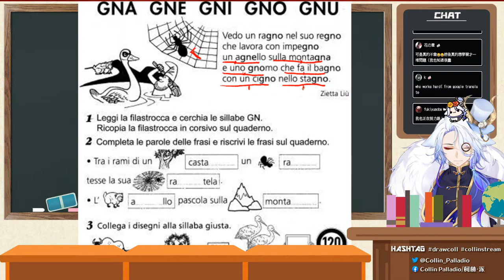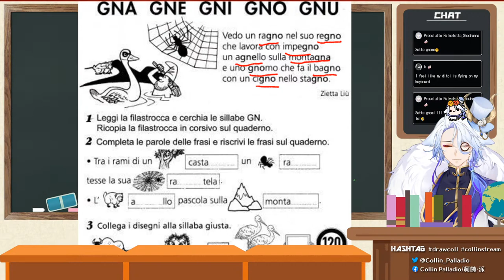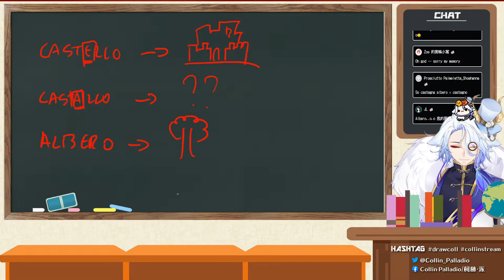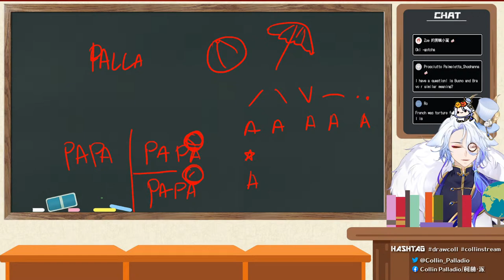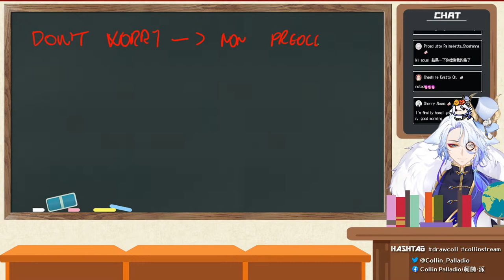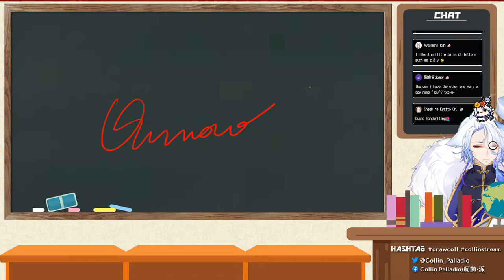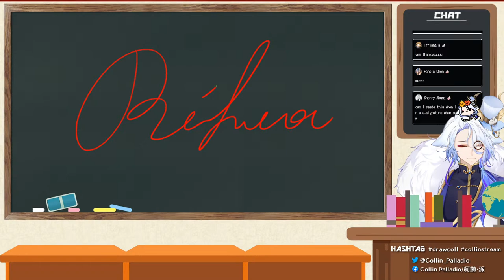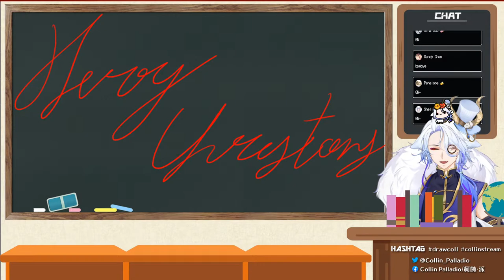【ITALIAN CLASS】Gna Gne Gni Gno Gnu【🥃Collin Palladio/柯林•派🦌】#146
Hey there~!
I'm Collin Palladio/柯林•派 I'm a heavenly beast and I like to drink~ Always on the lookout for more fun and entertainments~

Collin's GOODS STORE✨

Scene transition✨：
Provided by HNLamb_Studio

CHAT RULES:
1-No talking about politic, sexism, racism or any kind of topics that may bring drama unless I’m the one bringing it up.
2-No back-seating  ( such as spoilers, giving out instructions when not asked )
3- +18. Some jokes are quite explicit, view at your own discretion
4-No harassment to any of the other viewers and LISTEN to the moderators' warnings.
5-No spamming.

You only get one warning.